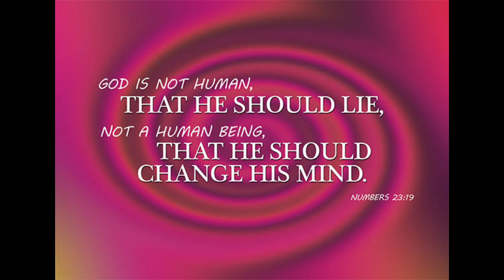Update sa New way ng propagation ng VFT.